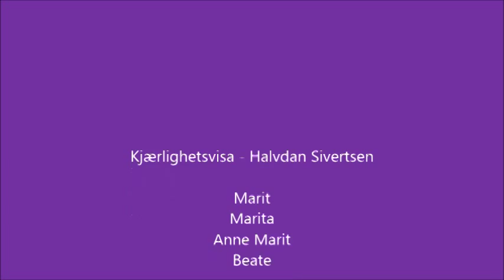NTS - Kjærlighetsvisa - Halvdan Sivertsen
Kjærlighetsvisa - Halvdan Sivertsen. Tolket til norsk tegnspråk av studenter ved HiST